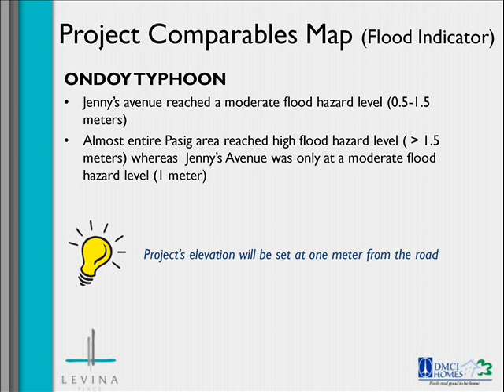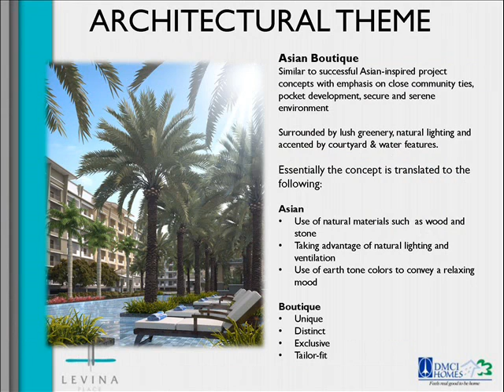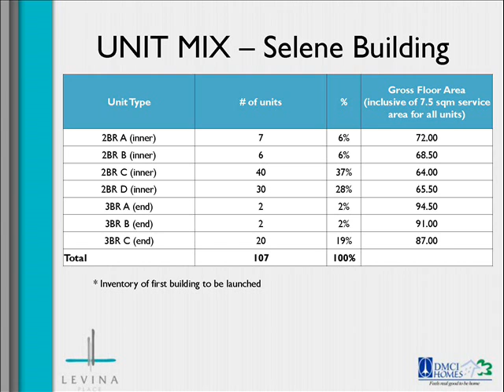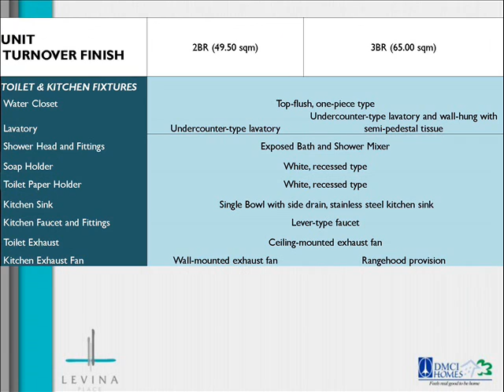LEVINA PLACE DMCI - Homes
Just when you thought city living is all about pavements, buildings, highways, and busy communities, be ready to be inspired as DMCI Homes brings Levina Place, a three tower mid-rise community, perfect forgrowing a family in a backdrop of a secured, exclusive, resort-inspired living in Pasig City.

Be charmed with its Asian Boutique condo concept and enjoy a vibe of sweet cityscape and condo community living while enjoying a perfect mix of ground level amenities. Nurture close family ties and foster community relationships as you choose from a limited number of two-bedroom and three-bedroom unit configurations amidst a setting of comfortable city living.